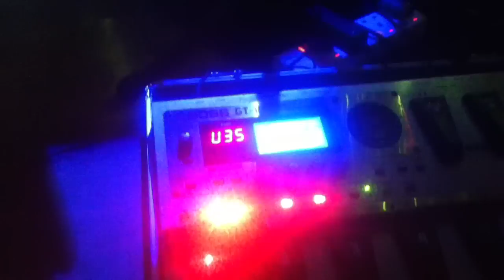OTEP Splash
OTEP Splash Bar wanchai hong kong november 2 2011 3am